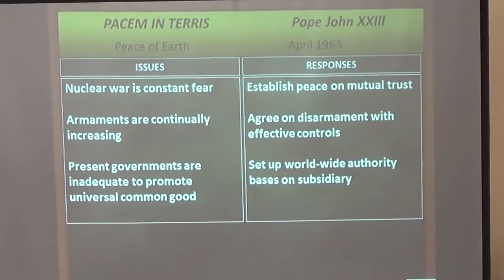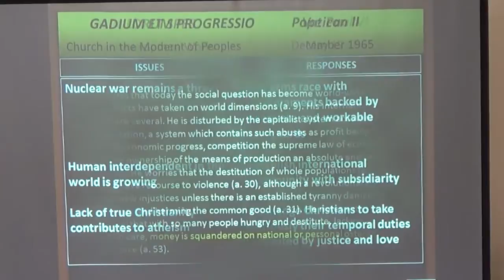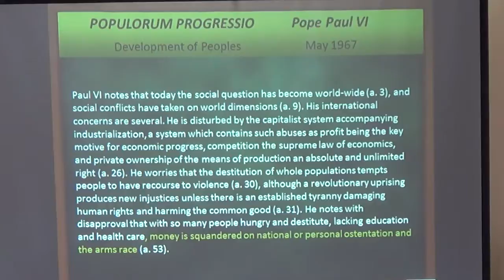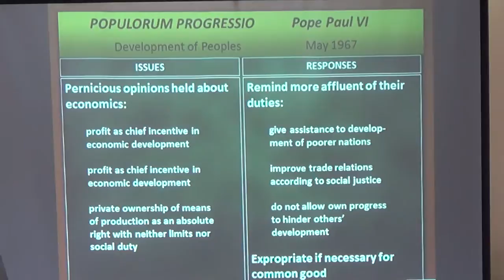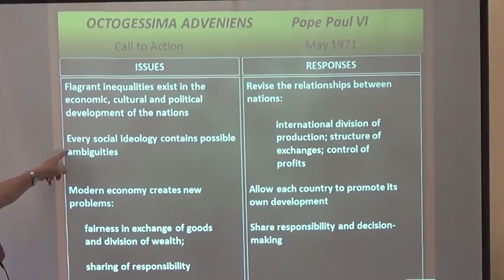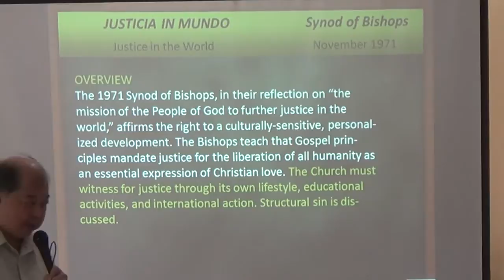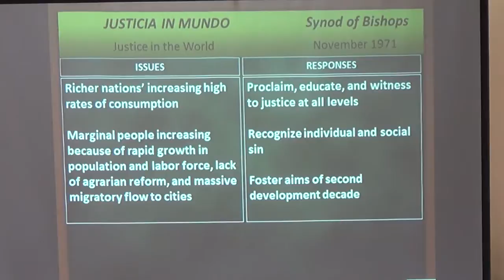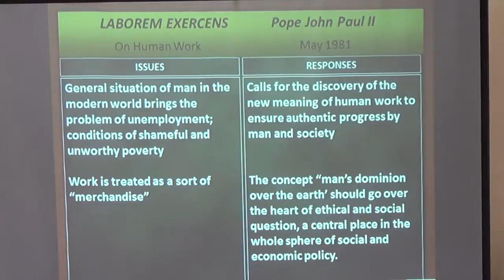02032015 Church of the poor 10